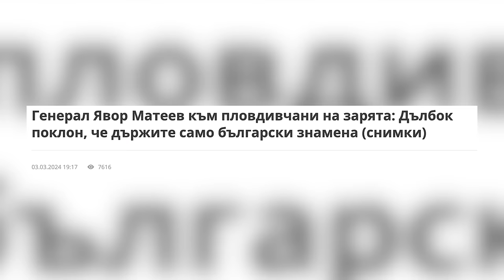Без ЧУЖДИ знамена на 3-ти март!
🪖 Генерал-майор Явор Матеев е 🇧🇬 командир на Съвместното командване на специалните операции, a.k.a. Специалните сили на България. Това е най-елитната и подготвена част от българската армия. Изключителен разговор за българската бойна слава, НАТО, Русия, историята, 3-ти март, трудностите пред армията ни, мигрантския натиск, въоръжението ни.